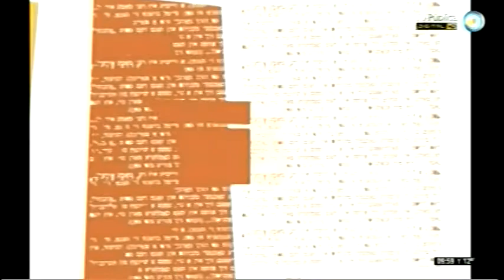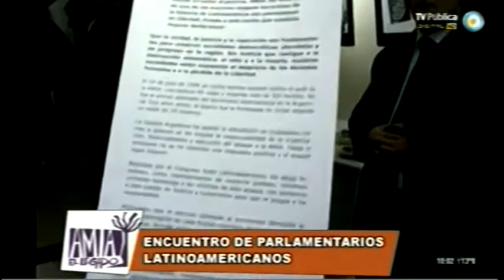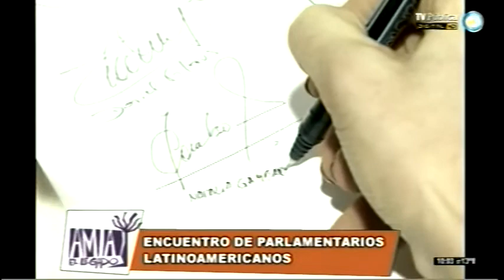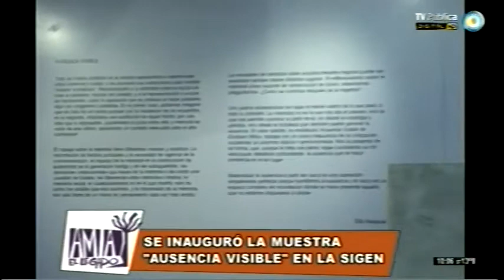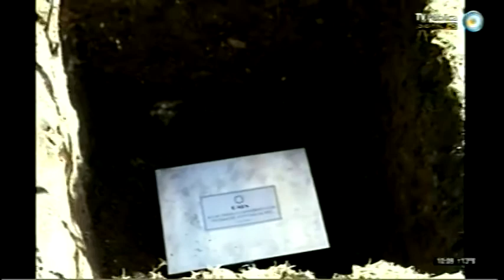AMIA TV 19/08/2012 - Parte 1